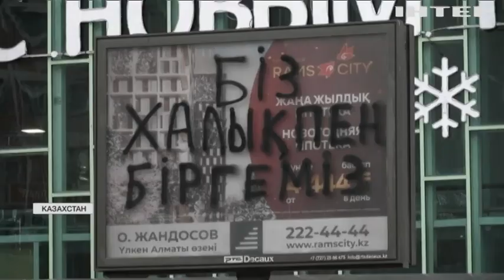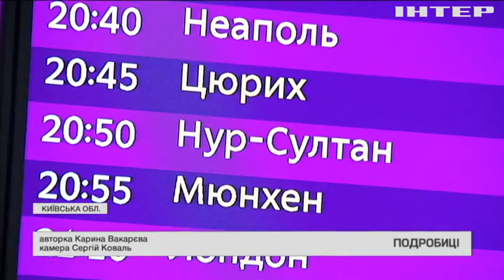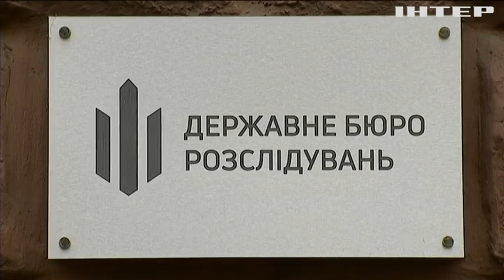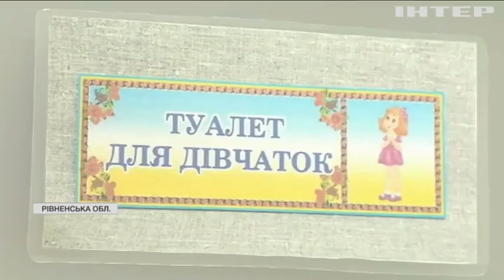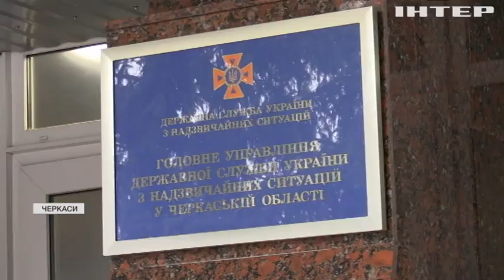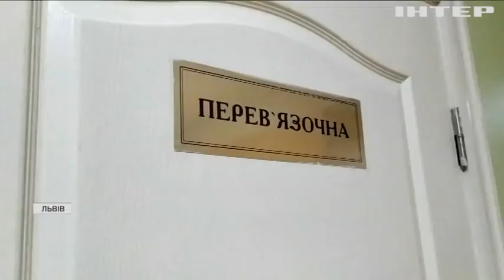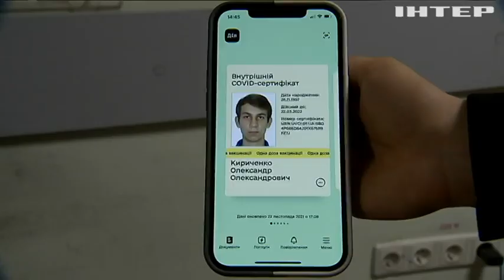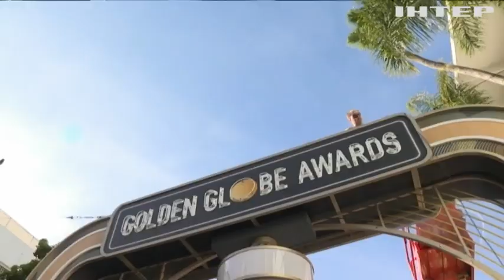Подробности 20:00, выпуск за 10 января 2022 года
Дивіться у випуску: Переговори в Женеві та Брюсселі: на які поступки Росії готовий іти Захід. Українці повернулися додому із Казахстану. На Луганщині ворог здійснив найпотужніший обстріл позицій ЗСУ.